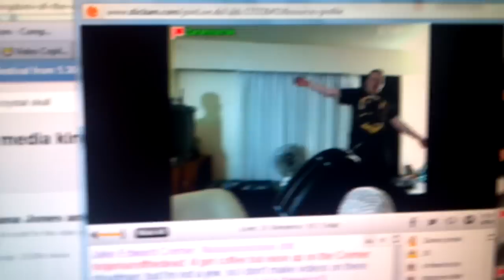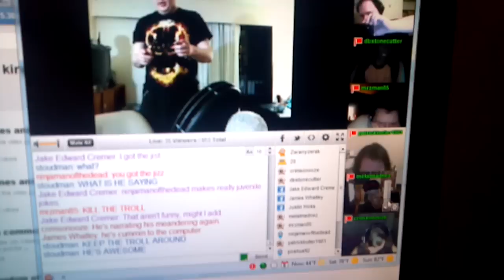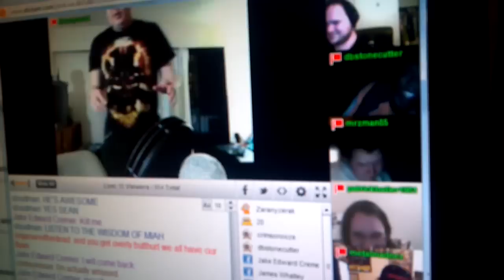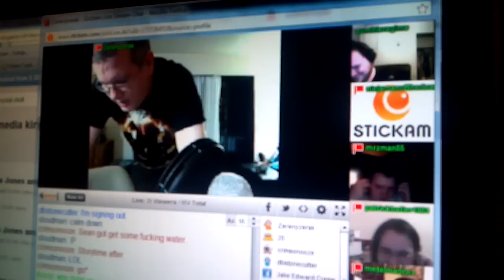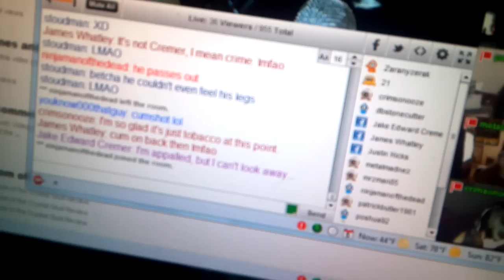Zaranyzerak: IM NOT GONNA RAPE ANYONE!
Drunken stickam randndomness